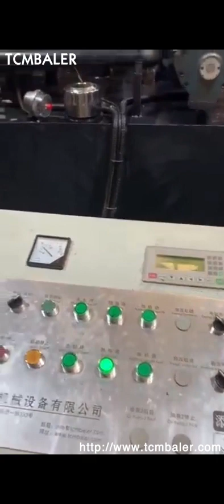Metal Powder Briquette Press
Details of Metal Powder Briquette Press, Metal Powder Briquetting Press, Metal Powder Briquette,

TCMBALER is a professional Metal Powder Briquette Press manufacturer and supplier in China for more than 20 years, and we can offer Metal Powder Briquette Press for sale with a cheap wholsale factory price for our customers without any agent or dealers if you wanner buy our Metal Powder Briquette Press.